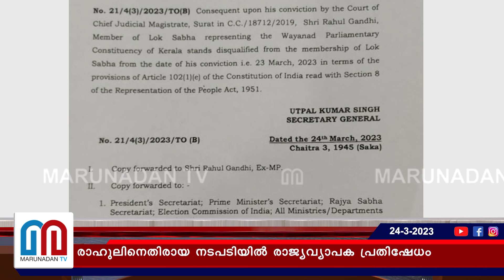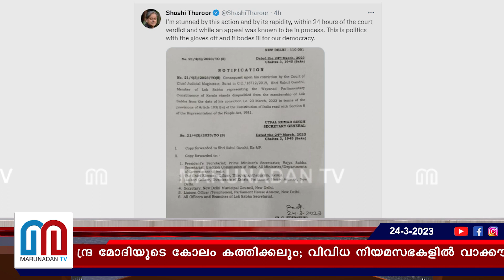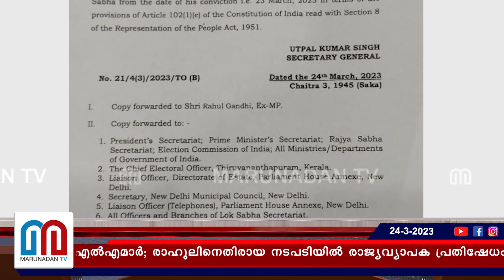രാഹുലിനെതിരായ നടപടിയില്‍ രാജ്യവ്യാപക പ്രതിഷേധം I rahul gandhi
റായ്പൂരിൽ കോൺഗ്രസ് ബിജെപി പ്രവർത്തകർ തമ്മിൽ സംഘർഷം; മധ്യപ്രദേശിൽ പ്രതിഷേധിച്ചത് ട്രെയിൻ തടഞ്ഞ്; കേരളത്തിലുൾപ്പടെ വിവിധ സംസ്ഥാനങ്ങളിൽ പ്രതിഷേധമാർച്ചും നരേന്ദ്ര മോദിയുടെ കോലം കത്തിക്കലും; വിവിധ നിയമസഭകളിൽ വാക്കൗട്ട് നടത്തി എംഎൽഎമാർ; രാഹുലിനെതിരായ നടപടിയിൽ രാജ്യവ്യാപക പ്രതിഷേധം